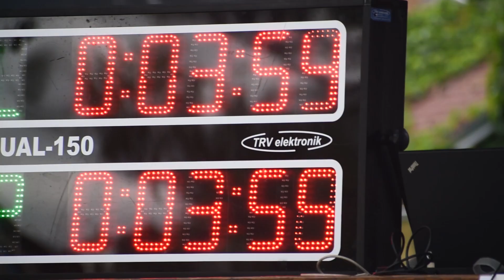RHBL 2022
Klip z letošní sezóny Rebel havlíčkobrodské ligy v požárním útoku.
Velké poděkování za fotky a videa patří Janče Musilové z SDH Kámen.